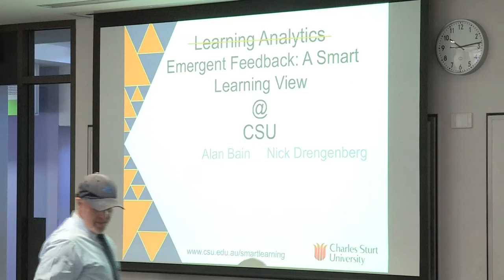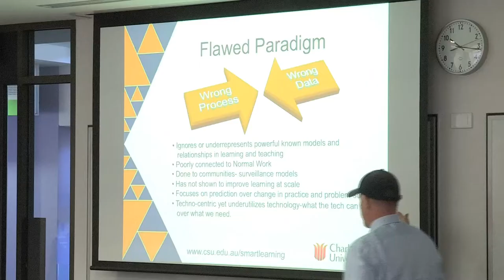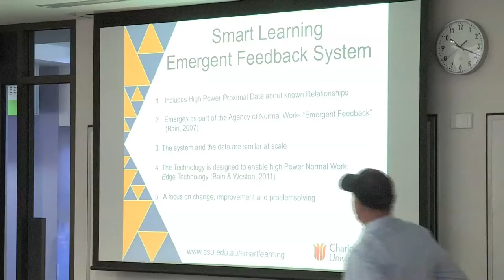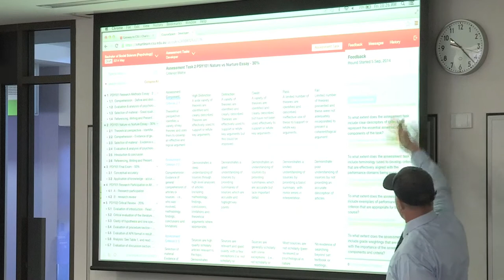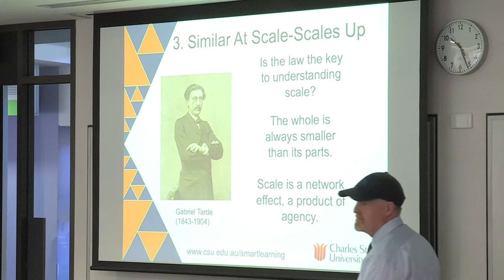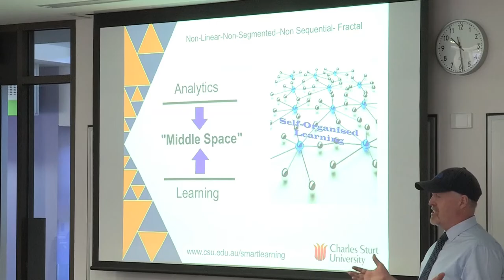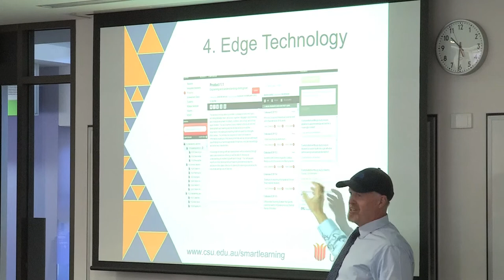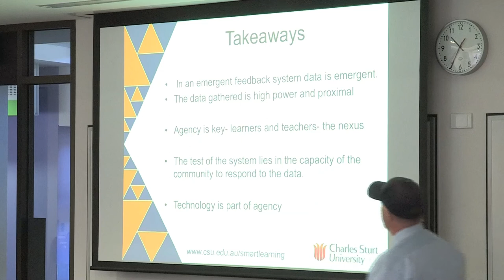Analytics in Smart Learning - Prof Alan Bain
Presentation from Prof Alan Bain, Director, Smart Learning at Charles Sturt University